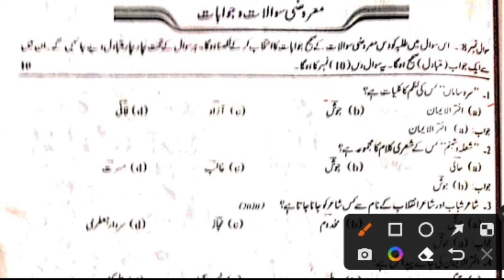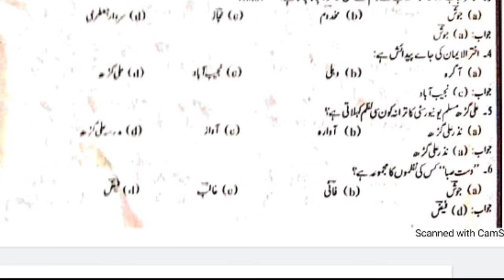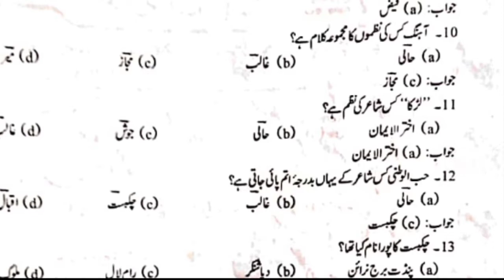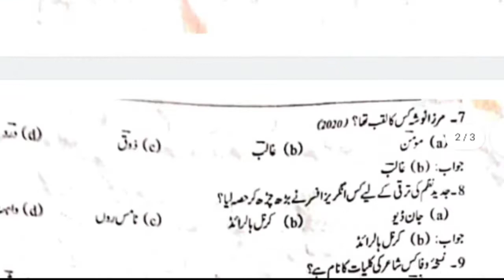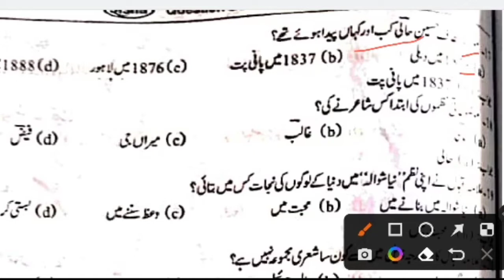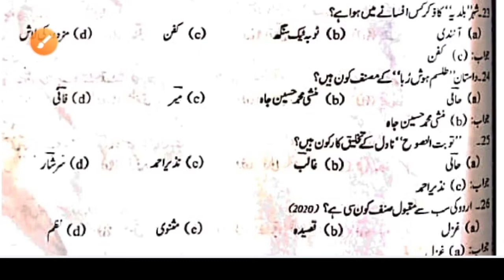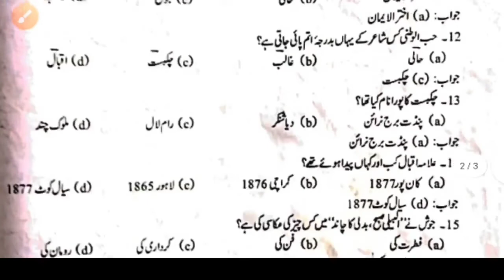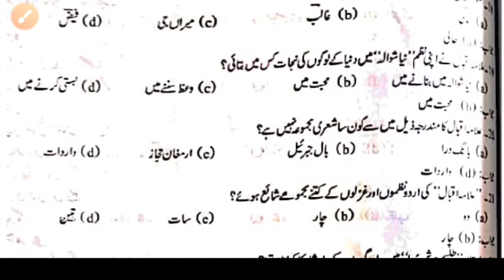Up board 12th Urdu viral question answer // 12th urdu question paper 2022 Up board// Up board urdu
12th Urdu Up board exam 2022 question answer // 12th Up board exam urdu question paper 2022
12th Urdu 100 marks All chapter 2021
12th Urdu उर्दू के सभी चैप्टर v.v.i objective question Answer 2021 || 12th Urdu modal paper 2021
Up board BOARD URDU OFFICIAL MODAL PAPER 12TH 2021 || Class 12 Urdu modal paper 2021 exam
12th urdu model paper 2020, 12th class Urdu qavaid  important question जो 2020 में आएगा
12 urdu guess paper 2019
2020 ka model paper
12th urdu 100 marks objective 2020

12th urdu 100 marks objective 2020

12th ka model paper
Up board intermediate exam 2021
12th urdu 100 marks objective 2021
12th urdu model paper 2021
urdu model paper 2021
urdu
urdu ka model paper
2021 ka board exam